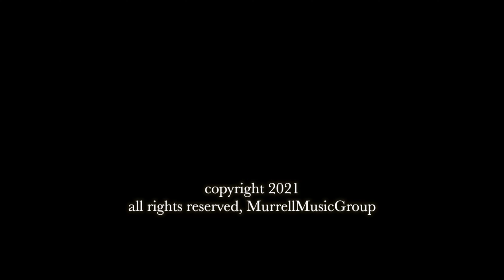Medley Cantare Aleluya Nadie Como Tu Manda Fuego - Celebrando el Legado de JaimeMurrell